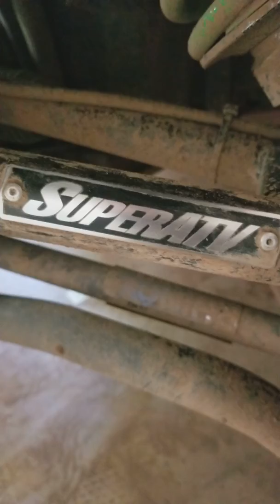Xp0.570 Blake Level 4th of July